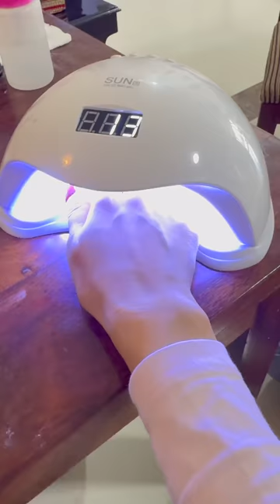Agar Ap Bhi Nail Art Karwate Hai Toh Hojaiye Saavdhaan 💅🏻😱